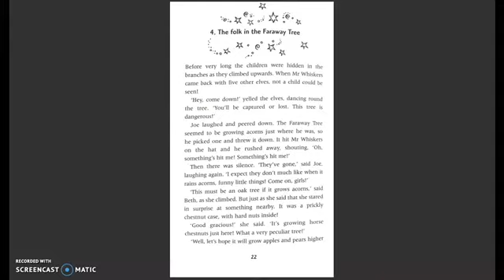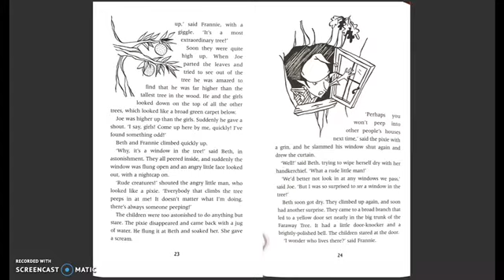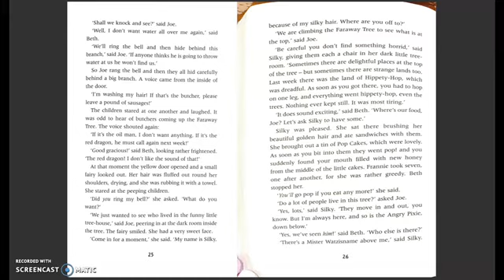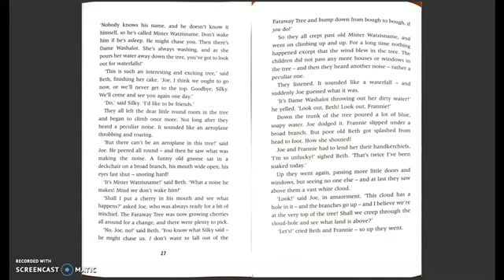The Enchanted Wood, by Enid Blyton- Chapter 4 (read aloud)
he Enchanted Wood is the first magical story in the Faraway Tree series by the world's best-loved children's author, Enid Blyton. When Joe, Beth and Frannie move to a new home, an Enchanted Wood is on their doorstep. And when they discover the Faraway Tree, that is the beginning of many magical adventures! Join them and their friends Moonface, Saucepan Man and Silky the fairy as they discover which new land is at the top of the Faraway Tree. Will it be the Land of Spells, the Land of Treats, or the Land of Do-As-You-Please? Come on an amazing adventure - there'll be adventures waiting whatever happens. The Faraway Tree stories have been delighting readers for over 75 years. Look out for the other titles in the Faraway Tree series: The Faraway Tree, Folk of the Faraway Tree, and Up the Faraway Tree.